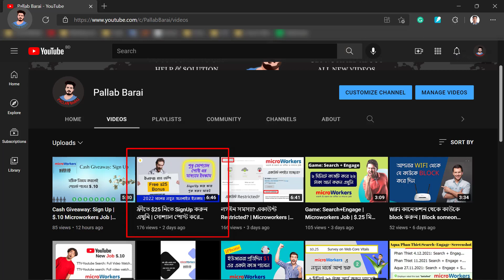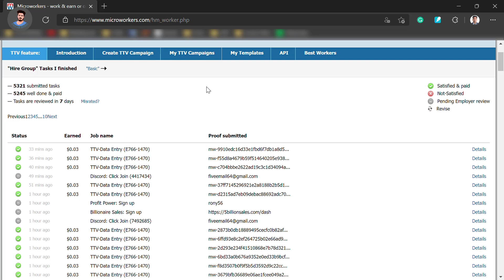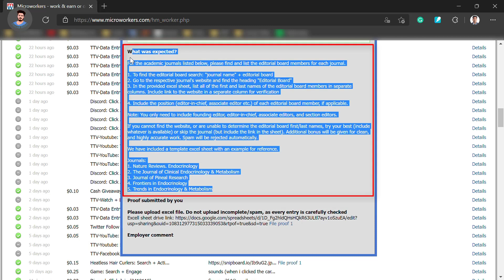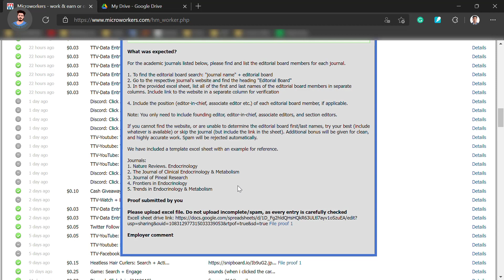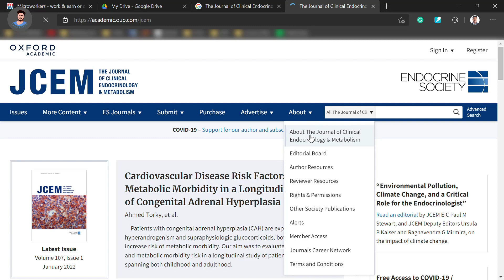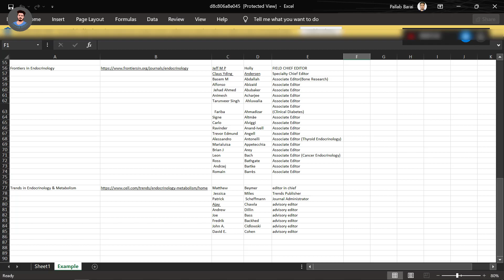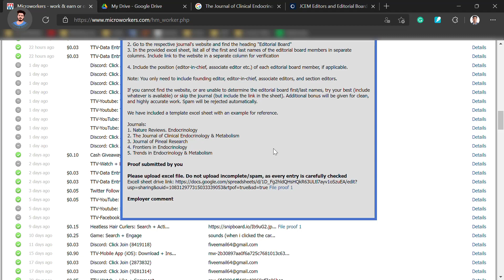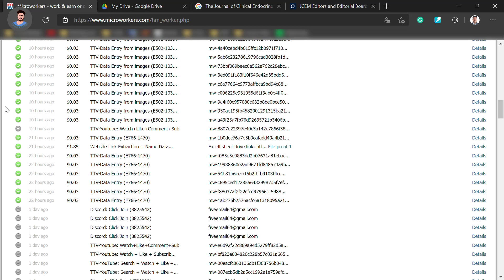মাইক্রোওয়ার্কার্সে $2 ডলারের ডাটা মাইনিং প্রজেক্ট যেভাবে করলাম | Top Microworkers Job | Link Extract